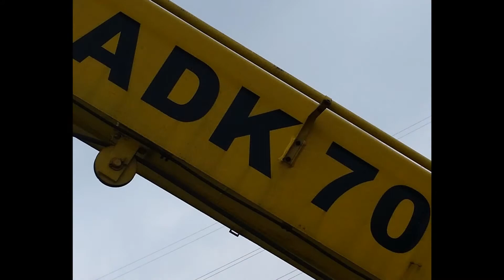Ifa adk 70 vs porotherm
Siemaneczko z tej strony JcbMirkop dziś film z przenoszenia porothermu na piętro domu.
Muzyka :
MaxRiven - Rhythm Is A Dancer (Original Mix)
Muzyka nie jest moją własnością i nie roszczę do niej żadnych praw autorskich film ma charakter edukacyjny.
POZDRAWIAM
JcbMirkop